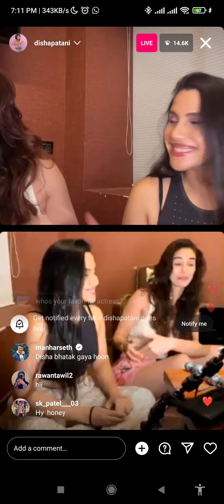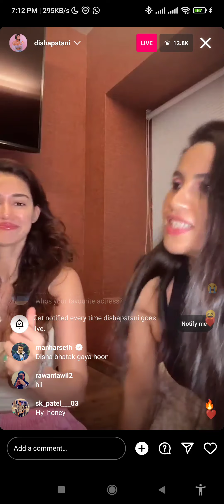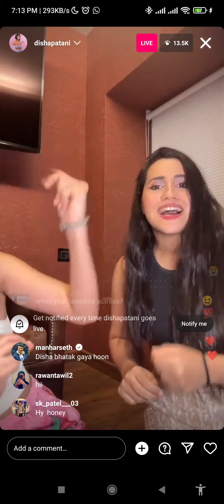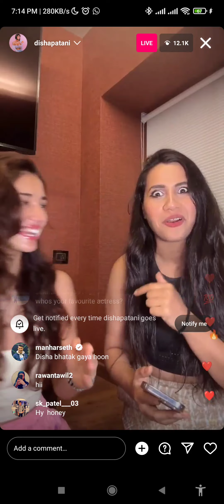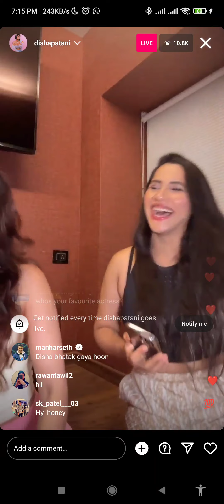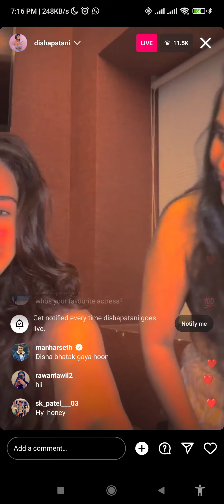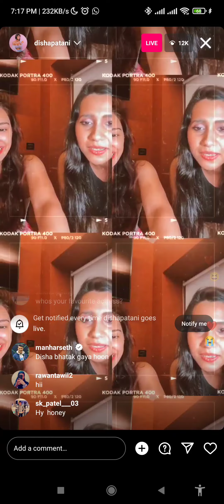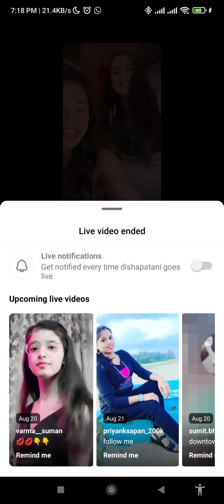Disha patani new song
disha patani
new song